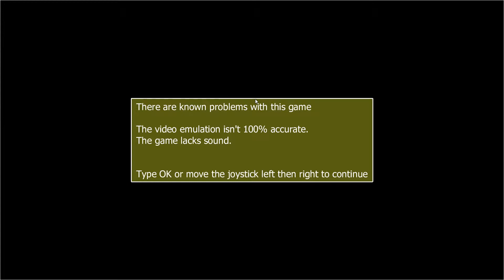MAME Batman Forever - Gameplay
I have collected over 9000 MAME Roms and I think the largest collection of CHD's available.

I am a sucker for the old arcade games, so thought I would share this gem.